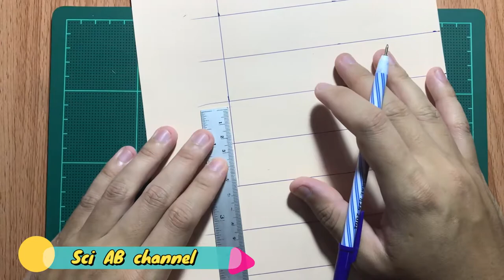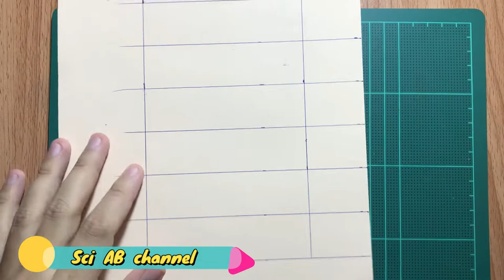เครื่องร่อนกระดาษวงกลม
เครื่องร่อนกระดาษ - วิธีทำเครื่องร่อนกระดาษโดยละเอียด / How to make a paper glider.
สามารถทำเล่นที่บ้านได้เลย ดูคลิปวิดีโอใหม่ได้ที่